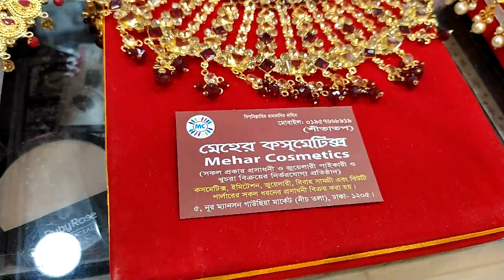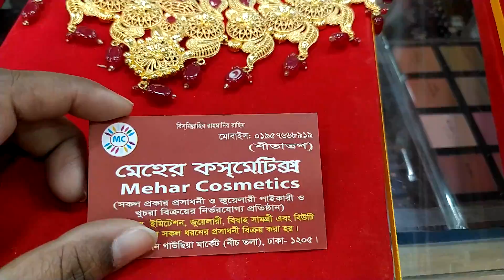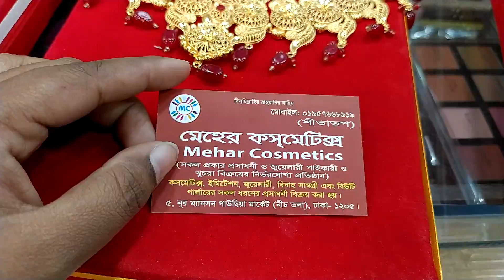লেটেস্ট ডিজাইনের গোল্ড প্লেটেড দারুন নেকলেস কিনুন! Latest design gold plate nackleas buy bd cheaply